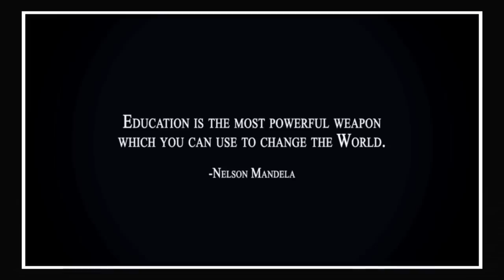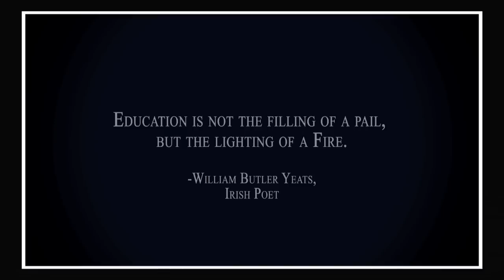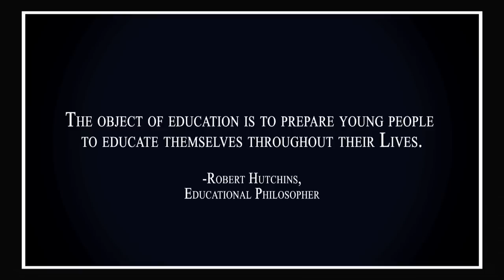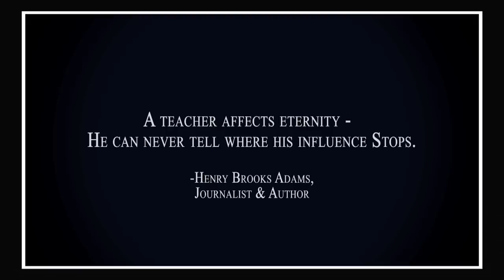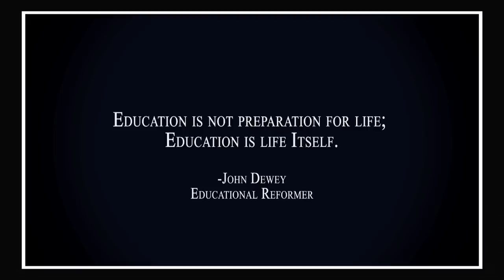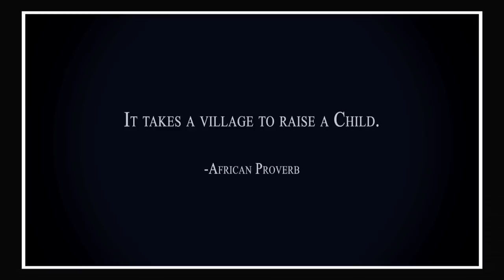Out-of-Door Academy: 2011 Banyan Ball Safari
Promotional video produced for The Out-of-Door Academy, in Sarasota, Florida.  The client wanted a video incorporating the african/safari theme of its 2011 Banyan Ball fundraiser, while also celebrating the various members of this private school's community.  Voiceover narration by Cliff Roles.  Produced and edited by Lucas Colavecchio, HuB Studios.